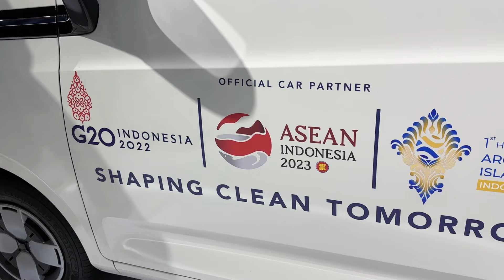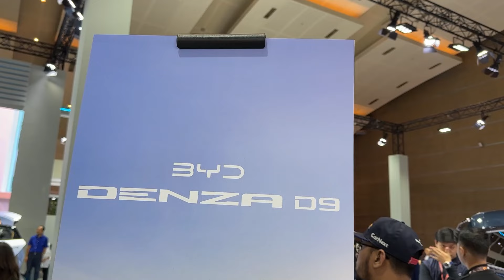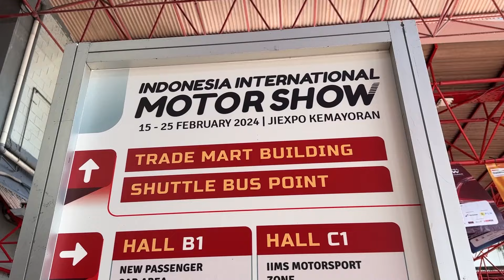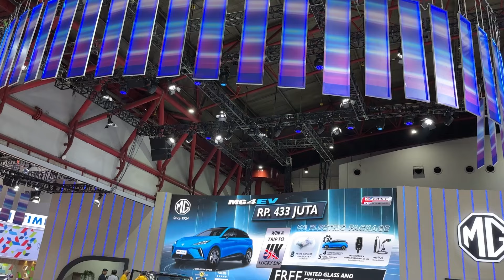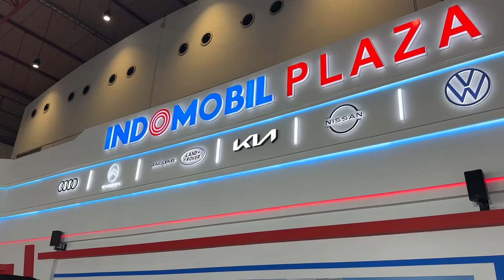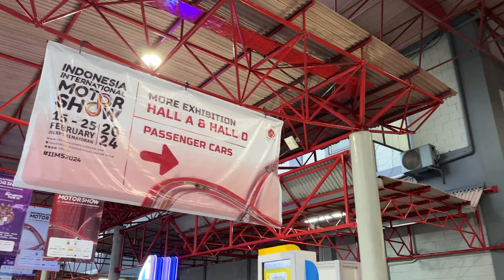MOBIL MOBIL BARU DI IIMS 2024 FILTER FERROX NYA READY STOCK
Indonesia International Motor Show (IIMS) kembali diselenggarakan pada 2024. Acara tahunan pameran otomotif selama 11 hari sejak 15 Februari sampai 25 Februari 2024. Berlokasi di seluruh lahan JIEXPO Kemayoran Jakarta.

Harga tiketnya Rp 150 ribu untuk pembukaan, Rp 50 ribu untuk kedatangan Senin-Kamis dan Rp 85 ribu untuk kehadiran Jumat-Minggu.